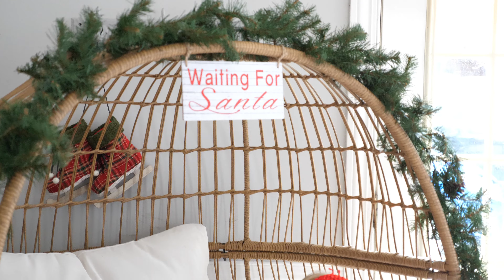Santa Experience Photo Package - Kendrah Damis Photography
A marketing video for Kendrah Damis Photography, highlighting the Santa Experience photo package.